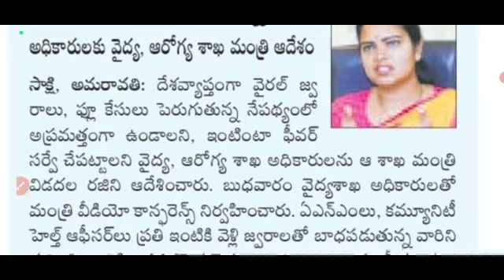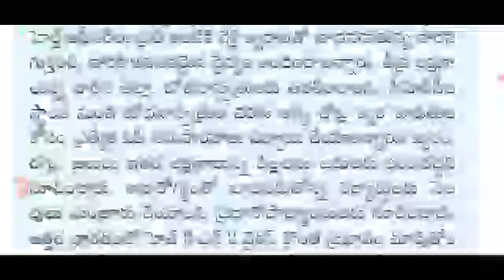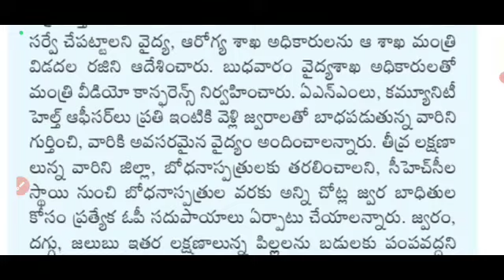APలో రేపు రైస్ కార్డులు కలిగిఉన్న ప్రతి ఒక్కరి ఇంటికి వాలంటీర్లు వస్తున్నారు వెంటనే ఈ 1 ఇవ్వండి 2023